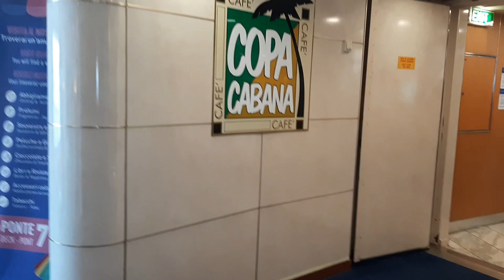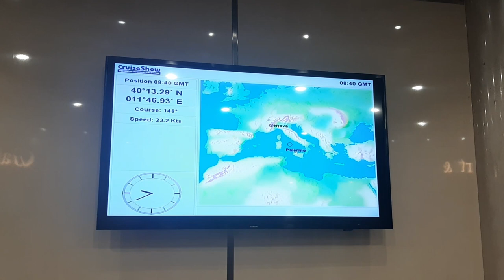SHORT TRIP SHIP TOUR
Hello,in this video iam taking on a tour inside this short trip ship.This ship makes tips from genova to palermo sicily.Its usually 22hours travel in the water.The ship is amaizingly beautful iam sure you will love how it looks inside.Kindly like,share,coment and subscribe if you havent.